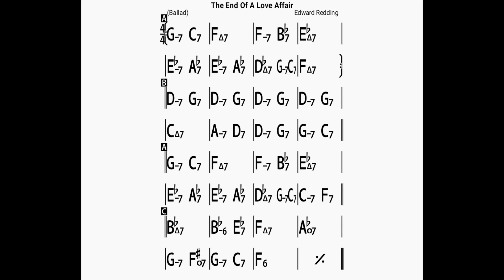The End Of A Love Affair /backing track/bpm140